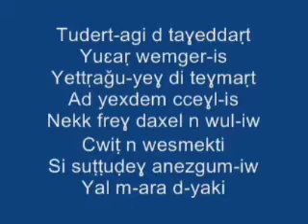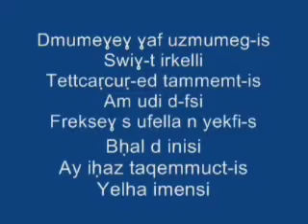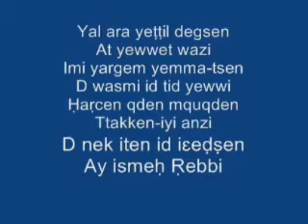Oulahlou a voyou